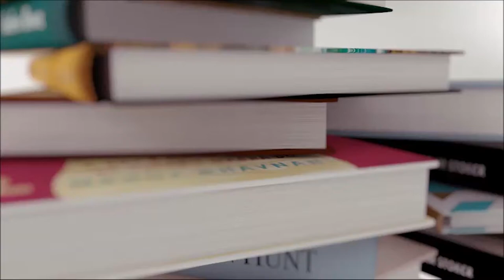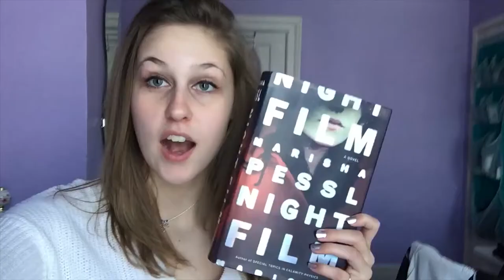FREEDOM!!!!! | Vlogmas 2016 - Days 18 & 19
Dobby is a free elf.